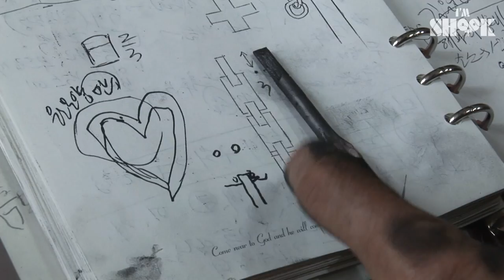A Special Way to Sharpen Your Pencil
He carved Pororo, needle, and chain ...
on a pencil lead...

The lead is only 3mm thick but he carves it so delicately.
His hands are always dark as he loves carving on pencil lead so much ;)

Welcome to the world of 3mm!